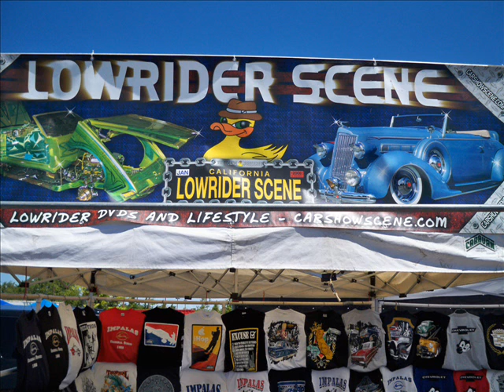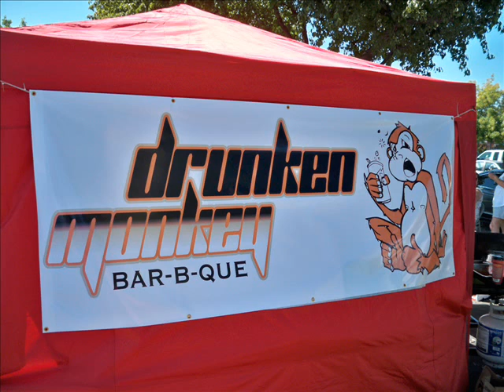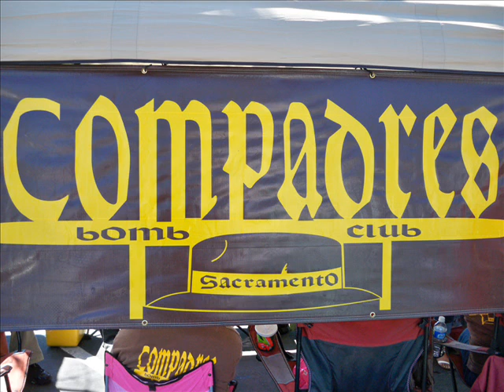FAMILY FIRST CAR SHOW (SACRAMENTO,CALIFORNIA) 9-4-2011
FAMILY FIRST CAR SHOW